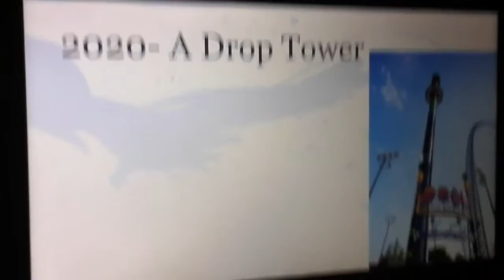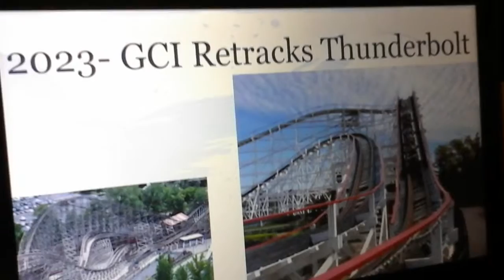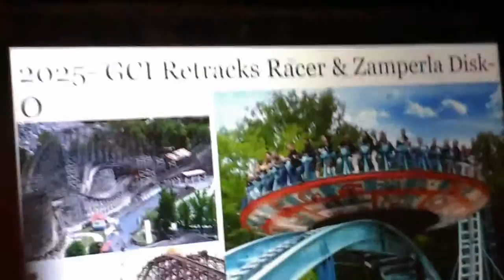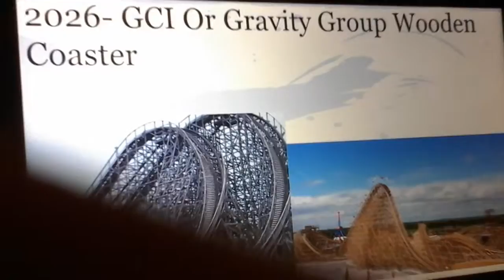Kennywood Decade Plan